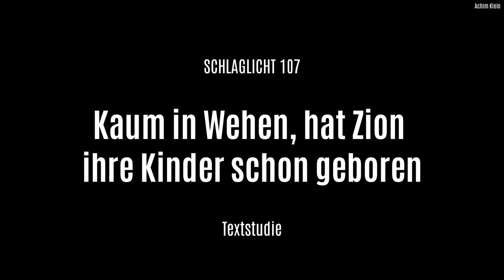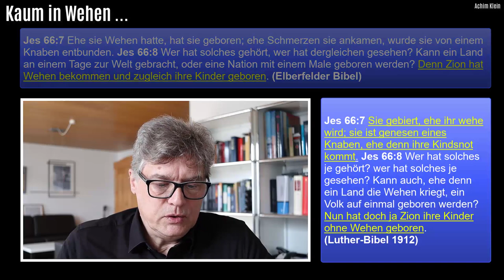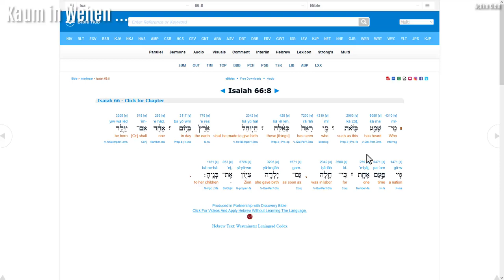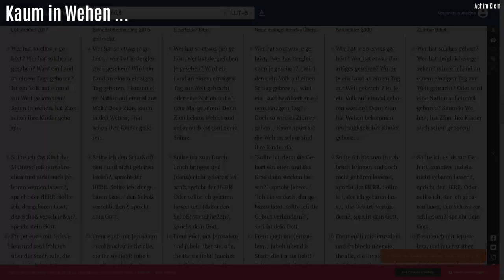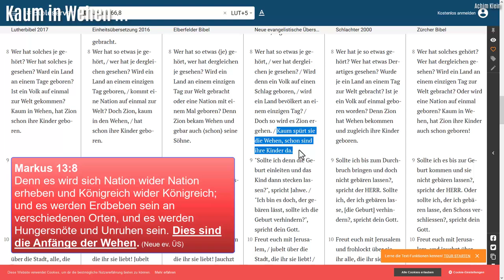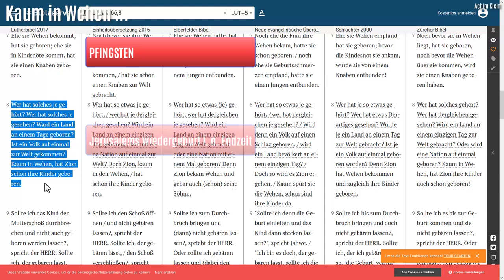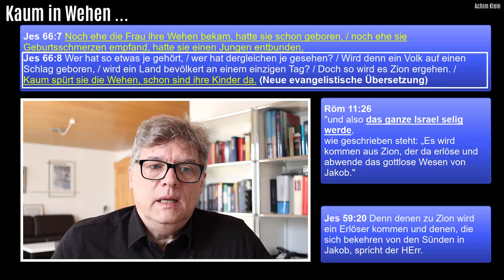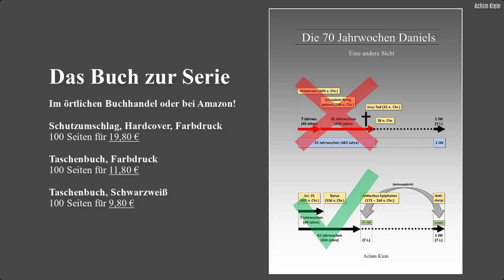SCHLAGLICHT 107 - Jes 66: "Kaum in Wehen, schon geboren" (Vergleich unterschiedlicher Übersetzungen)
Jes. 66 Vers 7 und 8 sprechen davon, dass Zion einmal ohne und einmal mit Wehen gebiert. Die Text-Passage sagt also beide Geburts-Zeitpunkte (den zu Pfingsten vor 2.000 Jahren und den in der Endzeit) voraus und verbindet sie hier miteinander. Paulus bezieht sich mit 2 Thess 2 u.a. auf diese Verse. Das sind die großartigen und genialen Zusammenhänge zwischen dem Alten und dem Neuen Testament, die ich immer wieder aufzeigen möchte.

Allerdings geht das aus dem Text der alten Luther-Bibeln nicht so hervor, wie in anderen, neueren Übersetzungen (wobei in der neuen LÜ von 2017 schon). Ich lese dennoch gerne meine Bibel, auch wenn sie eine alte Luther ist. ;-)

Allerdings ist es in der Passage in Jes. 66 ratsam, auch andere Übersetzungen zu lesen, denn sie geben viel Licht auf diese wunderschönen und bedeutungstiefen Verse, in denen das ganze Jesaja-Buch gipfelt: DER WIEDERGEBURT JERUSALEMS.